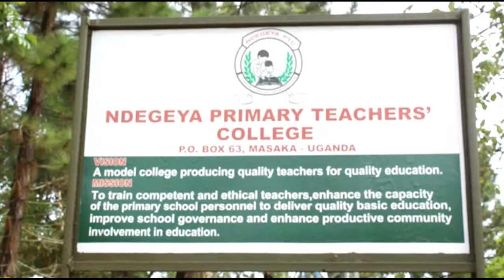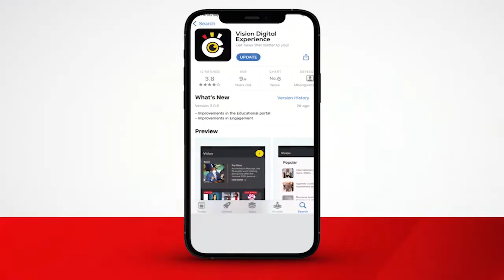Ndegeya PTC e Masaka efulumizza abasomesa 166